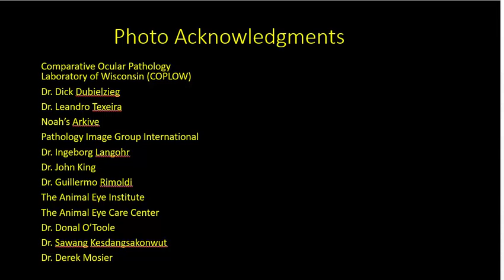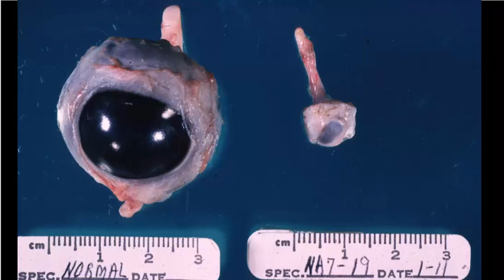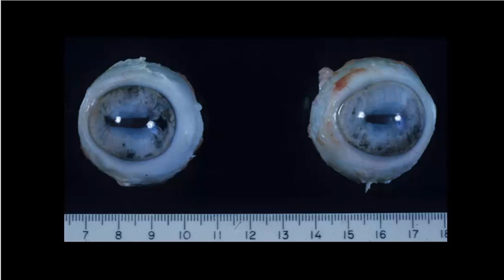Grosss Path of the Eye Part 1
This first video of the series covers a range of developmental defects of the eye.